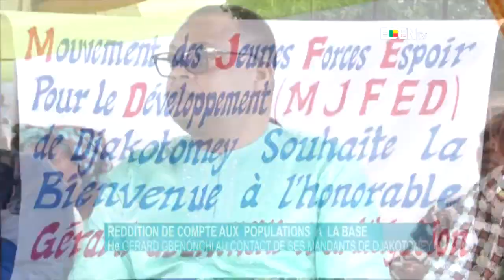Reddition de compte aux populations à la base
He Gérard GBENONCHI au contact de ses mandants de Djakotomey